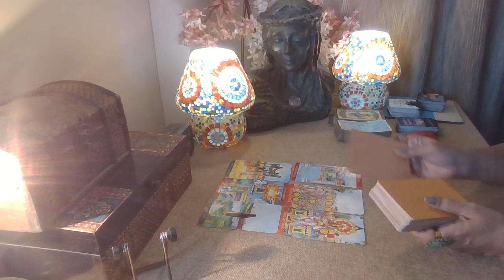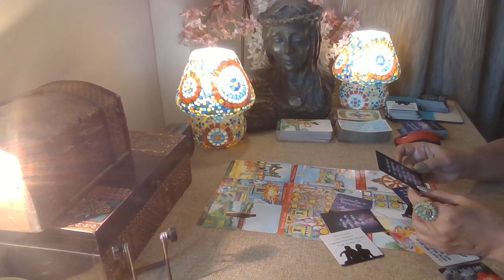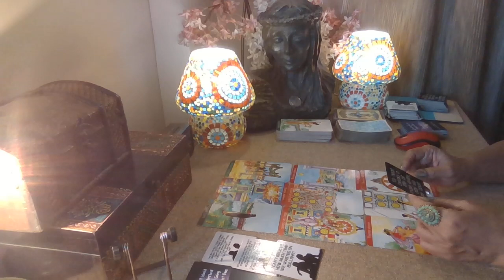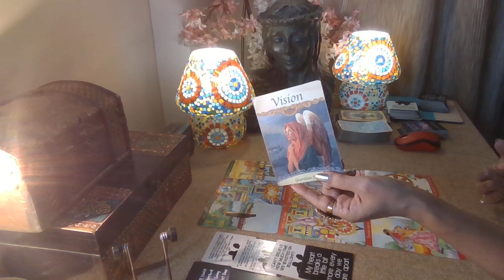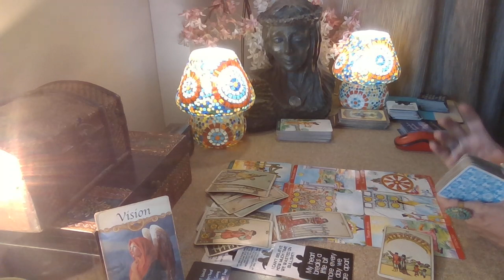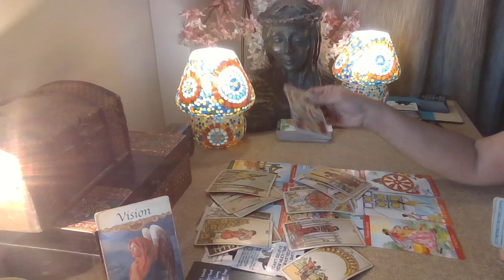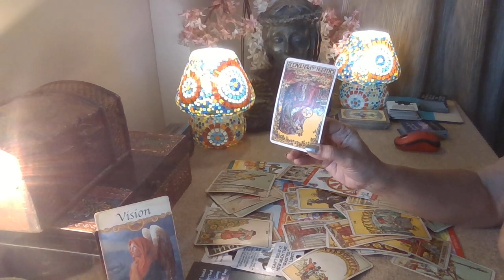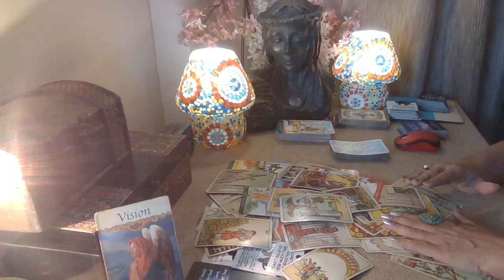Capricorn Tarot - MAKING POSITIVE MOVES !! / Love Bytes / End March 2023 /